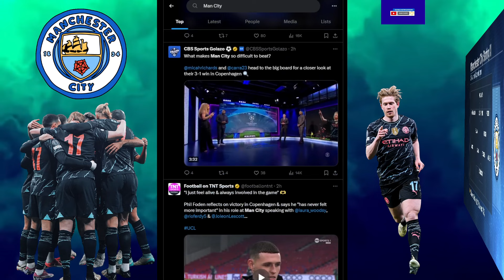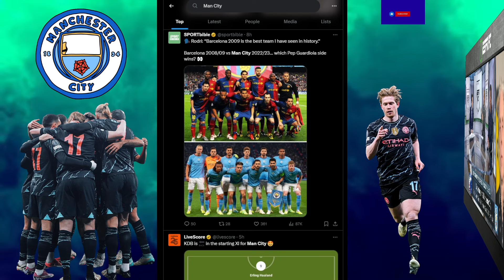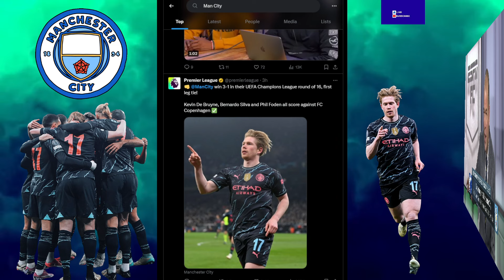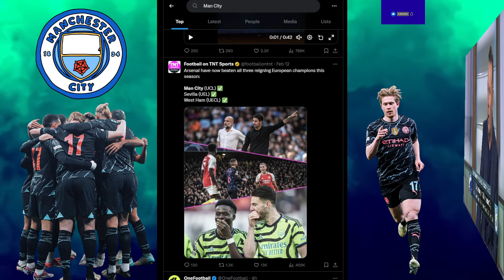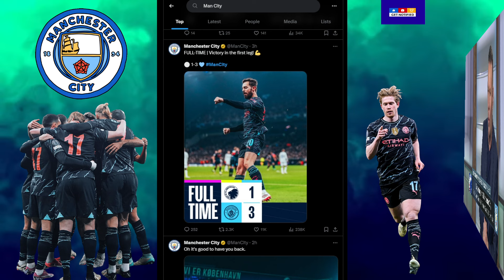De Bruyne is Magic! Haaland Can't Score ~ Copenhagen 1-3 Man City Reaction, Highlights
Manchester City don't use Erling Haaland correctly! - Ale Moreno after win vs. Copenhagen | ESPN FC
The ESPN FC crew reacts to Manchester City's 3-1 win over Copenhagen in the UEFA Champions League.

Football/Soccer analysis
Football/Soccer Highlights
Football/Soccer live stream
Football/Soccer Report
UCL Highlights
Champions League